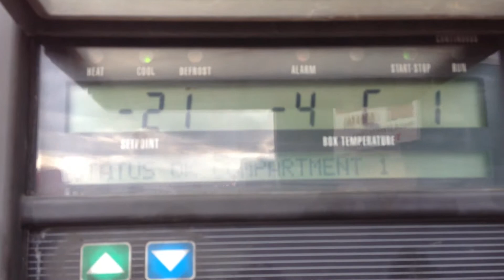carrier vector 1800 temperature dropping EEHaulage LTD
carrier vector 1800 working, refrigerated trailer working, montracon fridge trailer,